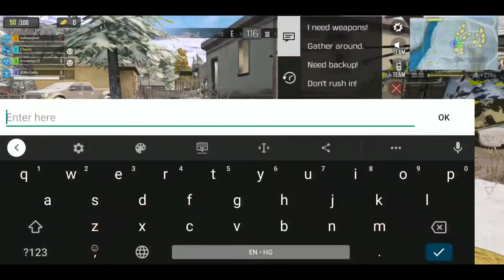OGWarDaddy SOLO V/S SQUAD | CALL OF DUTY MOBILE Battle Royale Gameplay ft. Krissdanger13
Season 6
Battle Royale
Squad